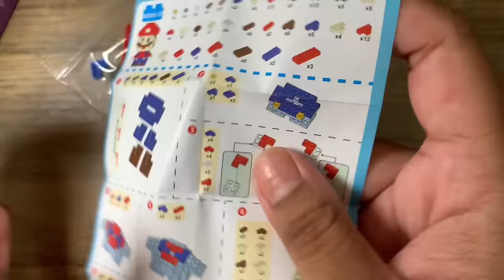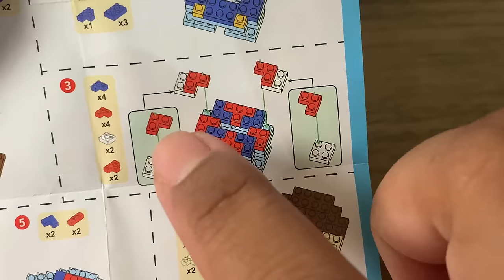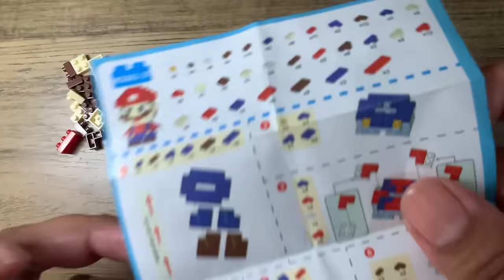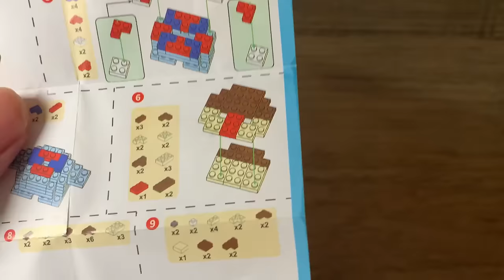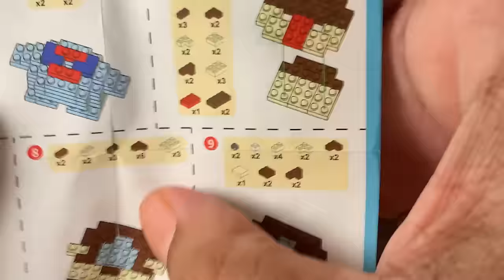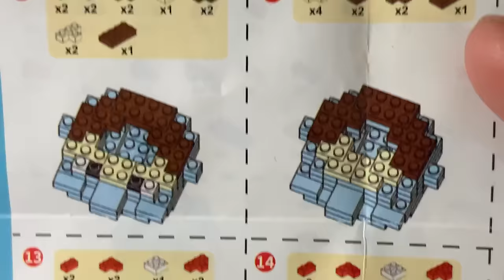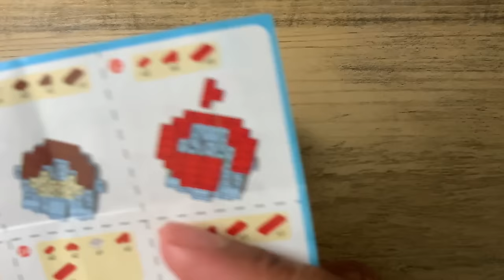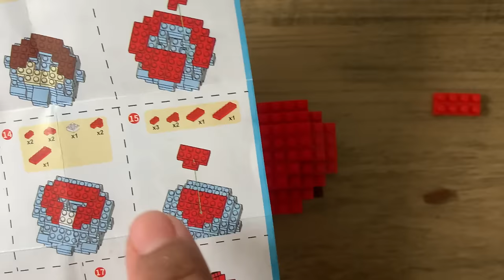Cara merakit Lego mini MARIO BROS | Tutorial Bricks